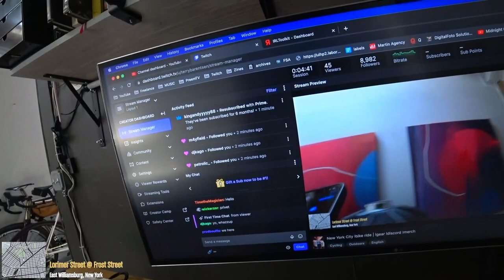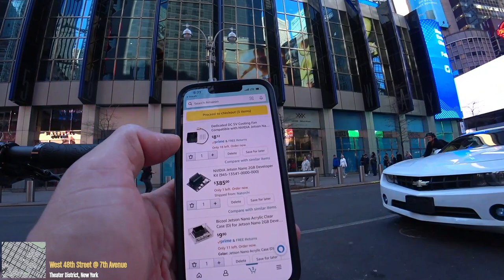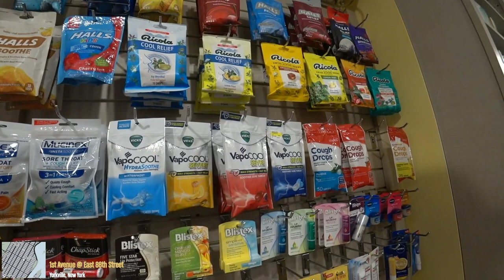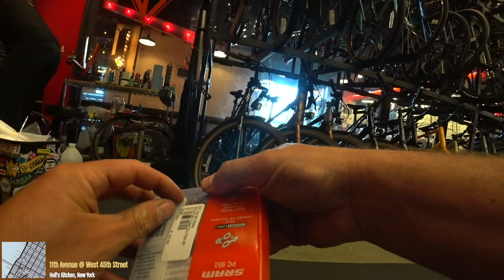New York City Bike Ride